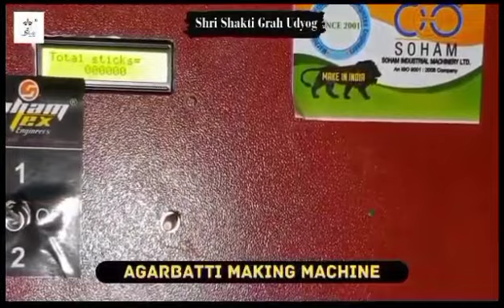Agarbartti making machine...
Shri Shakti Grah Udyog, Behind Yadav Dharamkanta,Utaily Road, Satna M.P.
Address :- Behind Yadav Dharamkanta Utaily Road, Satna (M.P.).
SHAKTI  GRAH UDYOG
new business movie
new business ideas 2024 kannada
new business song